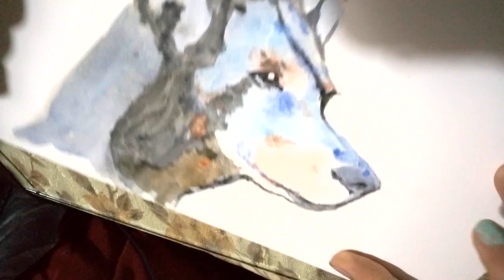Doberman watercolor painting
In this video I show the process of working on an water color painting 25 x 35 cm

Materials used:
• "KUM" watercolors
• Primed paper (320g/m2)
• Glass
• fabercastel colored pencils